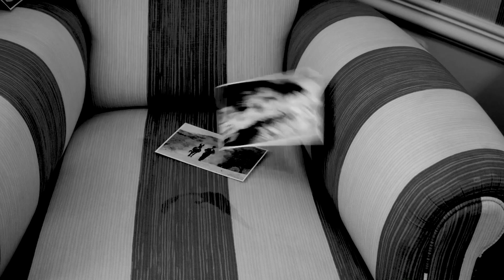'UNSTABLE' (2023) Tráiler. Experimental Short. Producciones Tiempoperdido.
Directed by Alberto Martín-Aragón and Julia Doménech.